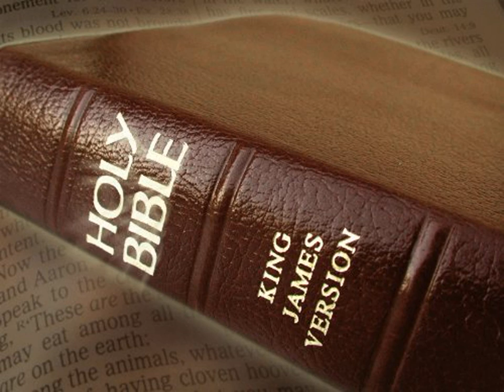King James Version Bible Audiobook Book of Exodus Chapter 06